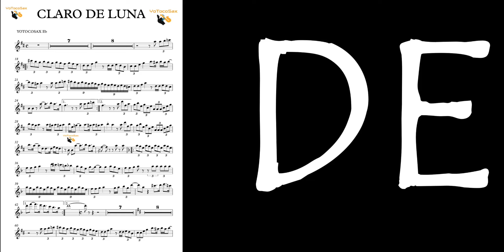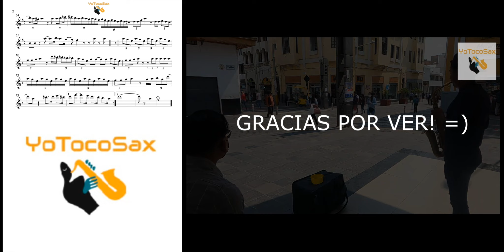CLARO DE LUNA🌚 VALS EN SAXO ALTO🎷 DESCARGA LA PARTII!!! 👹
LA PARTITURA ESTA EN VENTA 💚CONTACTAME EN LA PAGINA DE FACEBBOK COMO YOTOCOSAX O AL WATHSAPP CONTACTAME AQUI👉🏾
ASI APOYAS AL CANAL PARA SACAR MAS Y MAS VIDEOS! ❤️

SI TE GUSTA MAS DE ESTE TIPO DE CONTENIDO COMENTALO HASTA EL ARTASGO!